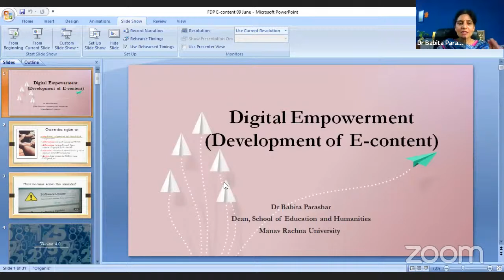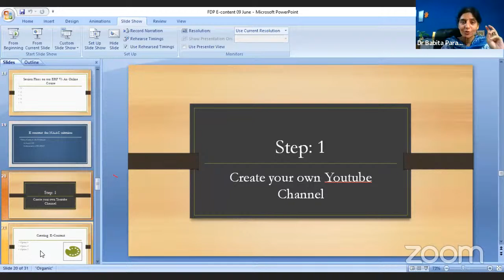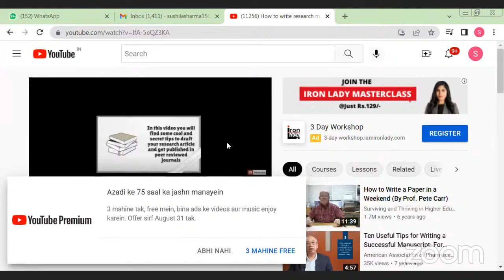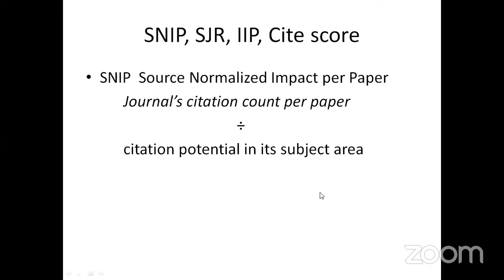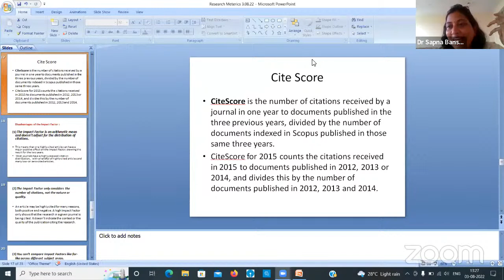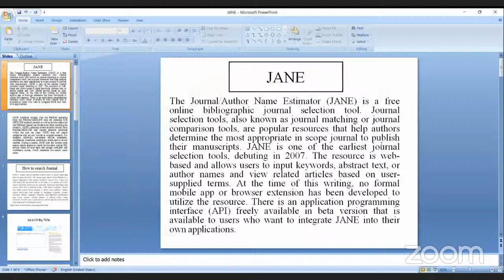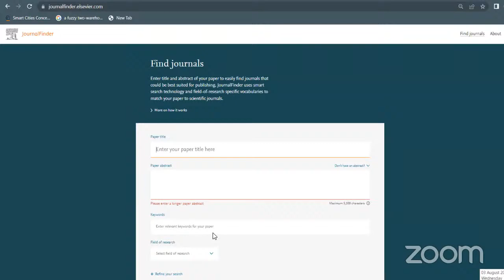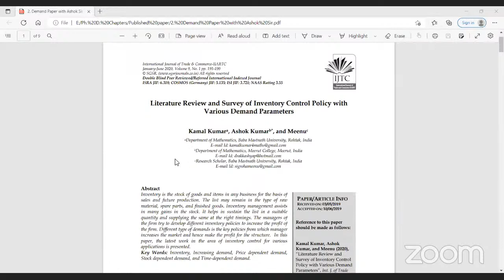Day 13| Dr. Babita Parashar| BMU